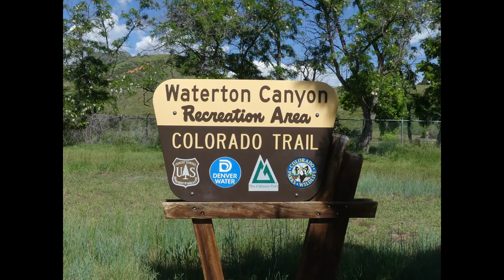Waterton Canyon 06 09 23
Brief walk in the Canyon. Everything is SO green!